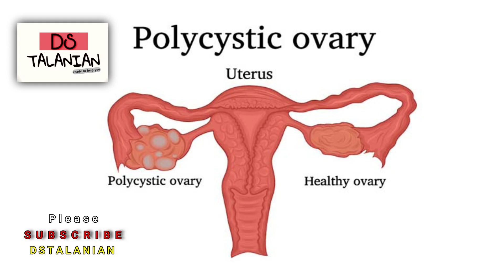ਅਨੇਕਾਂ ਬਿਮਾਰੀਆਂ ਦੀ ਇਕ ਦਵਾ | यह घोल कई बीमारियां को करेगा जड़ से खत्म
ਦੋਸਤੋ ਪੇਟ ਦੀਆਂ ਕਈ ਬਿਮਾਰੀਆਂ ਦੀ ਜੜ ਪੁੱਟਦਾ ਹੈ ਇਹ ਖੋਲ, ਘਰੇ ਬਣਾਓ ਆਪ ਖਾਓ ਬੱਚਿਆਂ ਨੂੰ ਖਿਲਾਓ।
PCOD, ਵਾਲ ਝੜਨੇ, ਗੈਸ, ਤੇਜਾਬ, ਕਮਜ਼ੋਰੀ ਹੋਰ ਵੀ ਬਹੁਤ ਸਾਰੇ ਰੋਗ ਇਸ ਨਾਲ ਖਤਮ ਹੁੰਦੇ ਹਨ।

ਇਸ ਜਾਣਕਾਰੀ ਤੋਂ ਬਿਨਾ ਮੇਰੇ ਤੋ ਕਿਸੇ ਤਰਾ ਦੀ ਹੋਰ ਜਾਣਕਾਰੀ ਚਾਹੀਦੀ ਹੋਵੇ ਤਾ ਥੱਲੇ ਦਿੱਤੇ ਨੰਬਰ ਜਾ ਈਮੇਲ ਤੇ ਮੇਰੇ ਨਾਲ ਰਾਬਤਾ ਕਰ ਸਕਦੇ ਹੋ।

Tags.